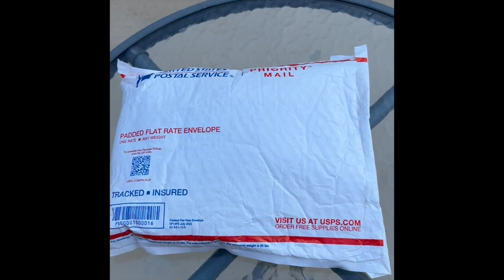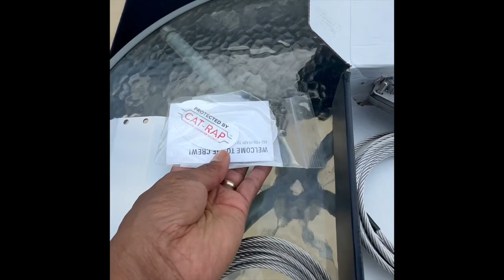Help Me Choose: Cat Strap vs. Cat Rap - The Best Catalytic Converter Anti-Theft Device?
Catalytic converter theft is on the rise, and it's time to protect your vehicle. There are a number of catalytic converter anti-theft devices on the market, but two of the most popular are the Cat Strap and the Cat Rap.
In this video, I'm going to do a quick opening of the two devices and ask for your help in deciding which one is right for me based your experiences.